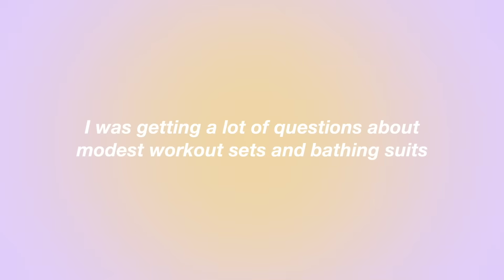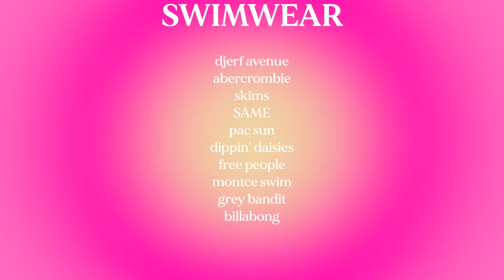MODEST SUMMER OUTFIT INSPO! *must have* fashion items, shopping, + modest workout sets and swimwear!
Hi friends! I hope this video helps you with dressing modestly for summer and gives you some modest summer outfit inspo! I love y’all SO much!

my prayer journal
my book

love y’all so much !! and Jesus loves you more.